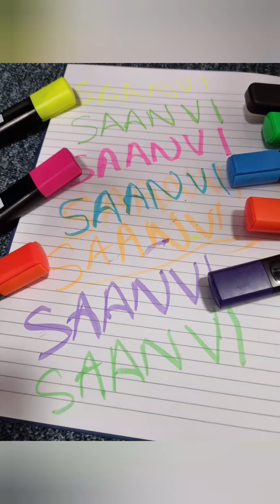Learning the day's name in English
Hello friends, today while going to school I was practising the day's name in English. you can also try 😉 hopefully you will like the video 📹.  Bye, take care 🙂

Day's name :

Monday  Tuesday   Wednesday  Thursday Friday    Saturday  and   Sunday